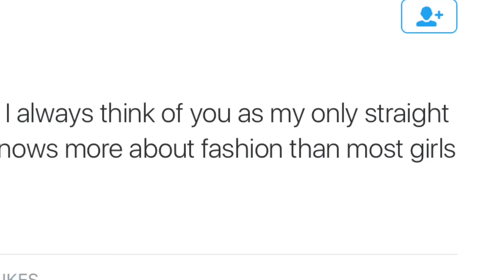Dan and Phil- CRACK!VID #4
I REALLY HOPE YOU ENJOY THIS!! LET ME KNOW IF YOU WANT ME TO MAKE MORE❤️

Song 9- Mad World by Gary Jules
Song 10- Not In That Way Cover by Jakkariah
Song 11- I Would Walk 500 Miles! by The Proclaimers